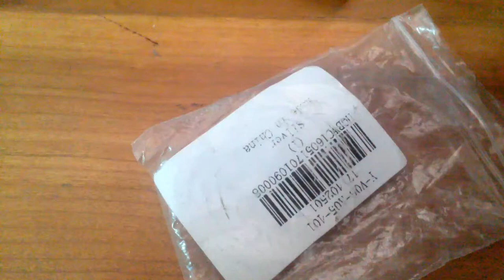Bicycle spoke wheel spanner wrench nipple key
Wheel spanner wrench key from Gearbest